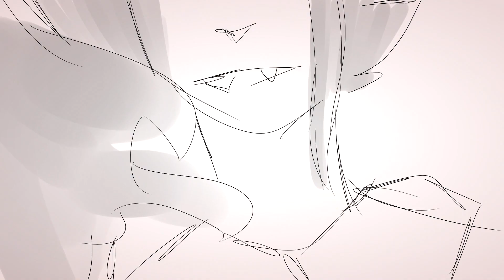4 MAP Parts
some more map parts!  check out the map calls in the description!

characters;; Ranell + Oriax
plot ;; Oriax attacks Ranell in demon form and Ranell runs for his life

characters;; Dio + Faunus
plot ;; Dio tries to strike down Faunus and fails

characters;; Ranell + Cedro
plot ;; they gay

Bound and Gagged[ weedcat ] – completed

characters;; Claude
plot ;; hes D A N G E R